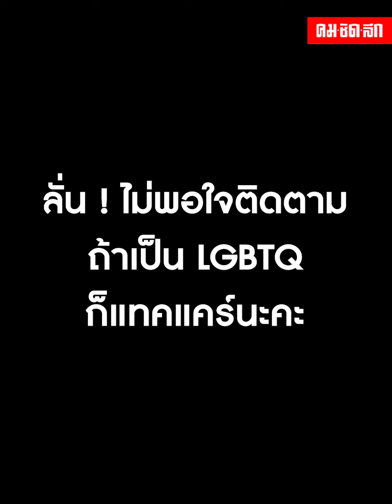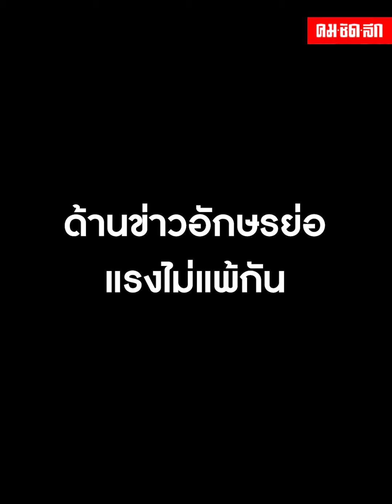"ฝ้าย สุภาพร" โต้โดนช่องมากสีดองตามข่าวลือ เปรยกำลังจะมีละครเร็วๆนี้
เป็นอีกคนที่ถูกจับตามองเรื่องผลงานมากๆ ว่าเมื่อไรจะมีงานต่างๆ ให้เราได้ชมกัน สำหรับ นางร้ายหน้าสวย "ฝ้าย สุภาพร" ซึ่งลงจอแก้วเมื่อไร เรียกว่าแซ่บเมื่อนั้น แต่ที่ห่างหายไปจากจอแก้ว ก็ไม่ได้หายไปไหน ยังคงมีงานโฆษณาและงานอีเว้นท์ให้เห้นอยู่เรื่อยๆ

ออกมาพูดถึงกระแส ที่หลายคนถามถึง LGBTQ อีกครั้ง เพราะหลายคำถามส่งตรงถึงเธอหนาหู ว่าจริงๆแล้วความรักเกิดขึ้นกับเพสไทย งานนี้นายร้ายหน้าสวย "ฝ้าย สุภาพร"  ตอบชัด ว่าสบายใจที่ตรงไหน จุดไหน เลือกอยู่ตรงนั้น รวมไปถึงคนที่ติดตามด้วยว่า ไม่ว่าฝ้ายจะเป็นอะไร และวางตัวเองอยู่ในรูปแบบไหน ถ้ายินดีชื่นชม ก็ยินดี หากไม่โอเค ไม่ต้องติดตามก็ได้ ส่วนหัวใจตอนนี้ ก็มีคนเข้ามาบ้างตามประสาคนสวย
ด้านข่าวที่มีคนโยงว่า ฝ้าย คือนางร้ายหน้าฉ่ำ บุกเข้าหาผู้ใหญ่ เพื่อของานนั้น  ฝ้ายบอกว่า "ยังไม่เห็นข่าว แต่มีคุยกับผู้ใหญ่ค่ะ หลังจากที่เราเซ็นต์สัญาไปครึ่งปี หลังจากที่ฝ้ายต่อสัญญาไปช่วงโควิด ฝ้ายก็มีถามว่าทำไมละครยังไม่ออน แต่จะมีฟิตติ้งนะ ถามเรื่องการลงละครเป็นยังไงบ้าง ทางผู้ใหญ่จึงบอกว่า รอคิวไม่ให้มันซ้อนกันค่ะ และเลือกบทให้ฝ้ายด้วย ก็ถือว่าเป็นคนที่คุยกับเขาได้ ไม่ได้มีปัญหาอะไรแบบนั้น"